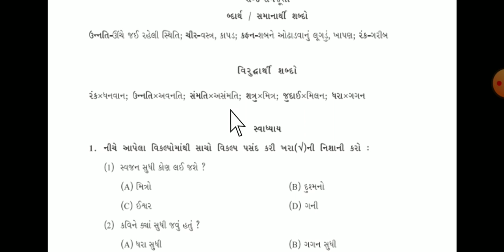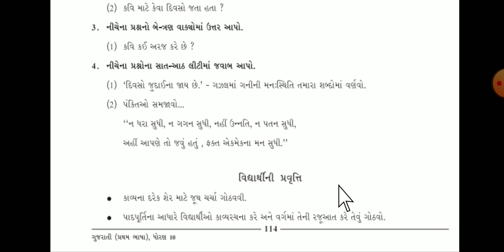std-10 Gujarati Dt-18-9-20 part-3